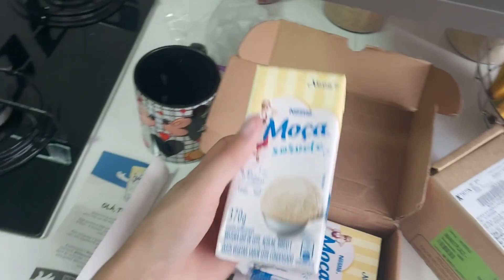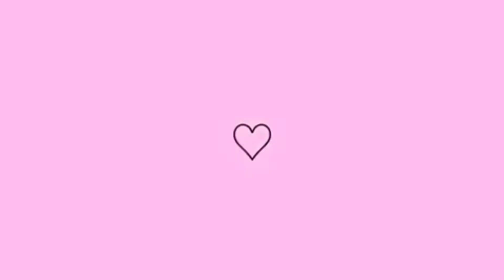LIMPEZA E ORGANIZAÇÃO + GANHEI PRESENTE DO MARIDO || COMPRAS PELO APP ||MOTIVAÇÃO E CAMA POSTA 💖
Olá gente 🥰
No vídeo de hoje fiz a organização quarto e cozinha mostrei as compras que fiz pela Internet de mercado ganhei uma cesta linda do marido e fui notada por uma marca e muitos presentes da avó para as crianças 💖

Se você é novo aqui seja muito bem vindo🙌